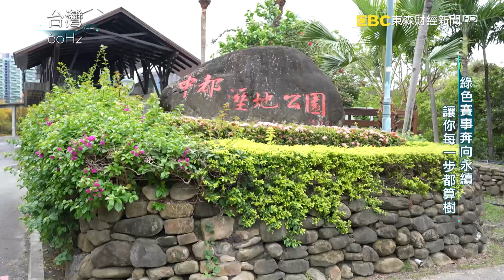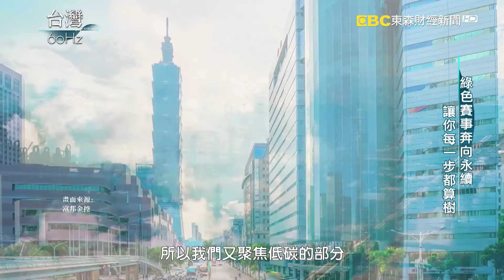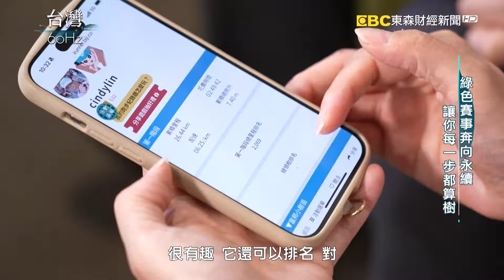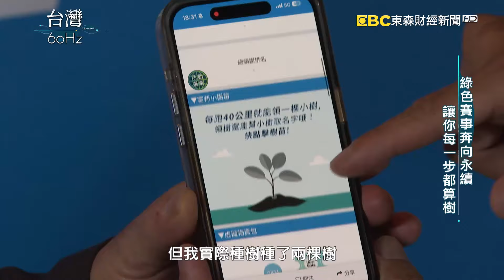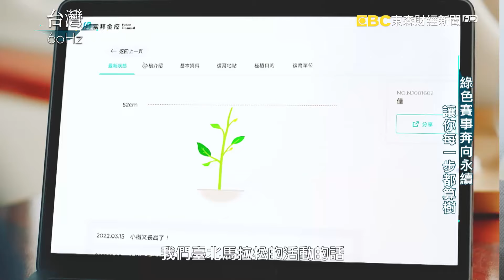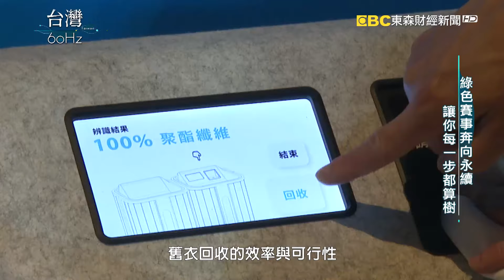【台灣60Hz】綠色賽事奔向永續 每一步都算樹｜廖慶學 2024.05.26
隨著全世界對環境議題越來越重視
生物多樣性對人類的生存不僅至關重要
對企業的永續發展也是一大挑戰
從2022年起生物多樣性的議題也成為
永續指數編製和評鑑機構用來評估企業永續實踐的準則
為了推廣友善土地的永續理念
透過路跑活動讓全民動起來
搭配舊衣回收的主題
呼籲跑者將家中多餘的跑衣投入智能衣物回收箱
讓以聚酯纖維製成的舊衣循環再生
響應環保永續概念